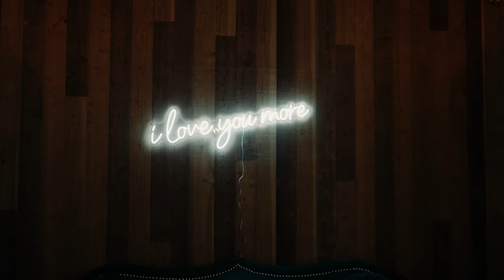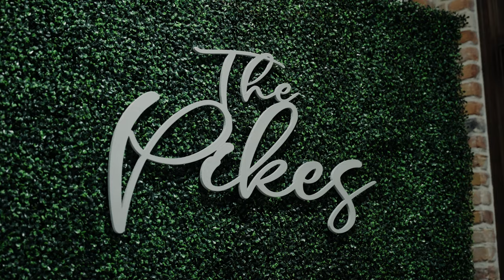THE PIKES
Bryan, Tx